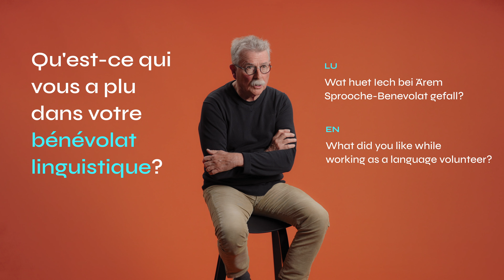ASTI Temoignages Bénévolat - Paul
Dans ces vidéos, les bénévoles de l'ASTI expliquent plus en détail leur bénévolat et pourquoi ils/elles s'engagent.